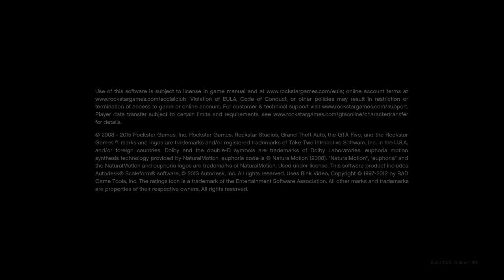Discussion on water and vibrations/ice forms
Human relativity starts in the end